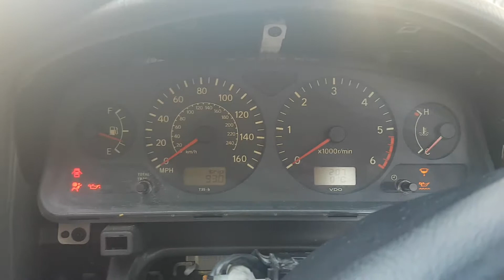Toyota avensis 2000 reg 2.0 diesel indicator stalk removal